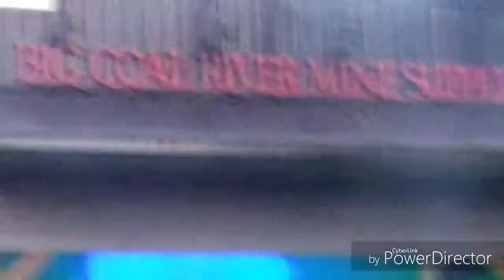Best time in awhile (do not own rights to music)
Music performance by hair supply!